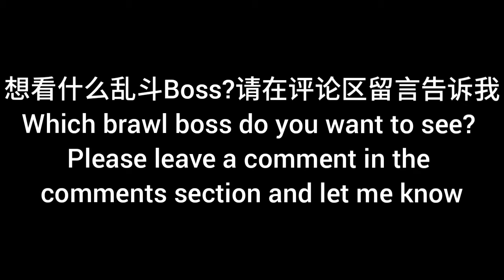【世界王子】【荒野亂鬥】當拉夫上校成為巨型英雄 巨型獵場#7